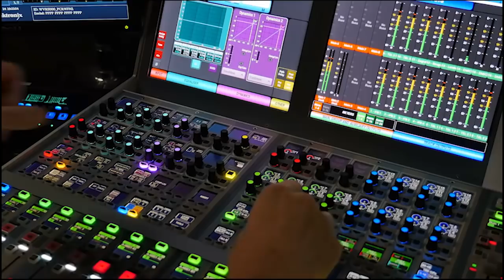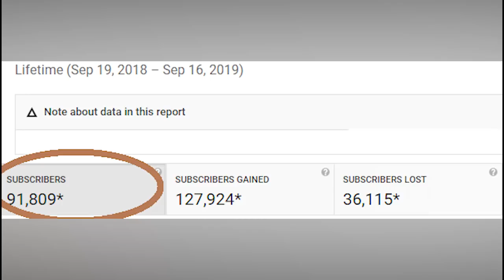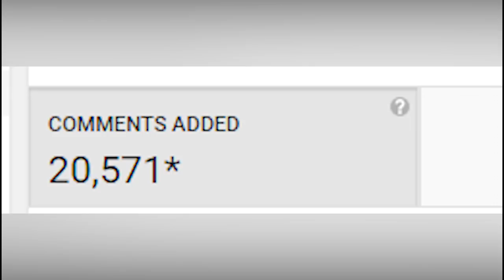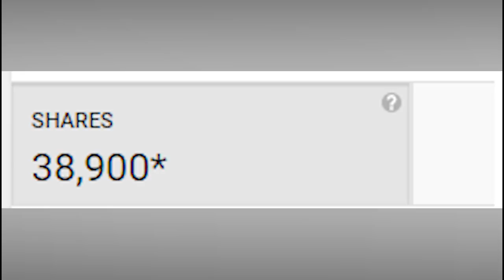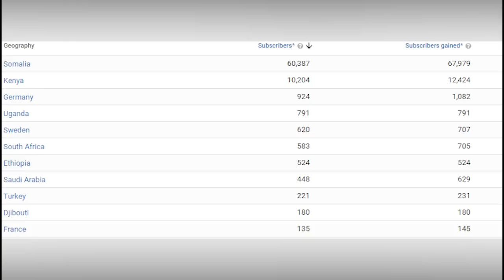HAMBALYO (Maanta oo kale 19-9-2018)